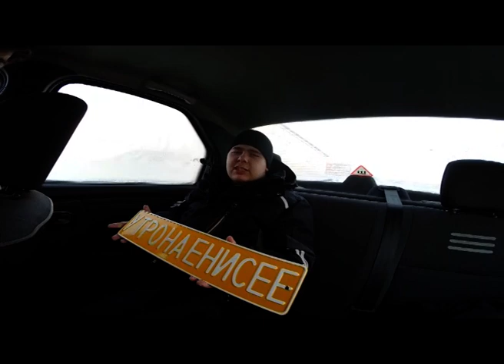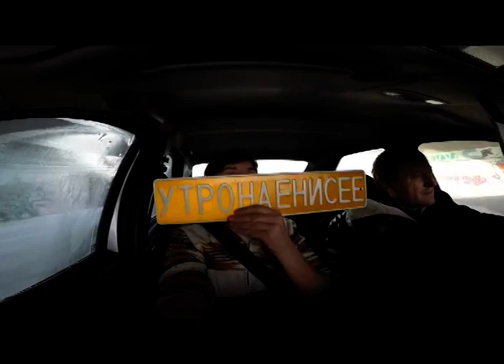Автокараоке «Проснись и пой» (28.01.16)